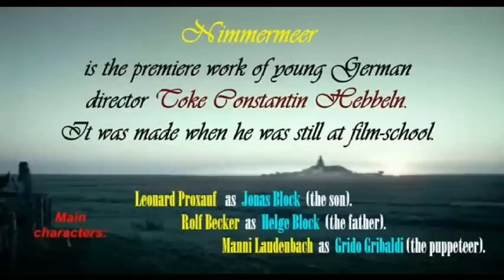Ronnyecar's Channel Promo-video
'Promo video' for my Channel. Please view the videos BELOW. Audio: "Vitus" - Piano Classics, by Teo Gheorghiu.
* VITUS is a 2006 film about 12 y.o. Vitus von Holzen, interpreted by Teo Gheorghiu, a gifted boy who's parent want to turn into a piano player, but they're not counting on what HE desires.